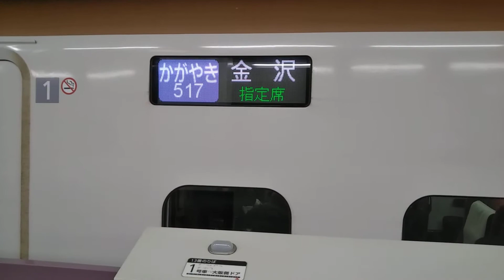2020年2月2日北陸新幹線金沢(駅)13番のりばW7系W9編成運行 ((回送列車)回送570E→570Eはくたか570号→)3517Eかがやき517号(→(回送列車)回送3517E)到着→停車